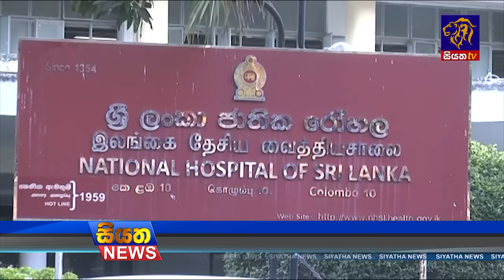Siyatha News | 06.00 AM | 31 - 12 - 2023